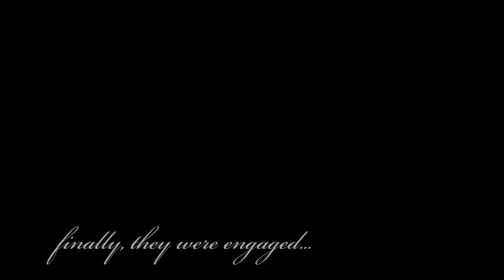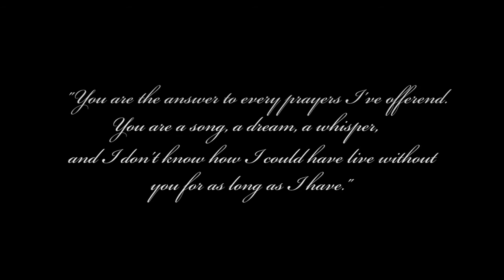Slideshow Y.M Tengku Hazreen & Shukri "Memories" by REDphotography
Photography & Videography Service Wedding,Engagement,Birthday & Family Event,Corporate Shoot,Commercial,Product Shoot,Baby Shoot and many more with cd & album.